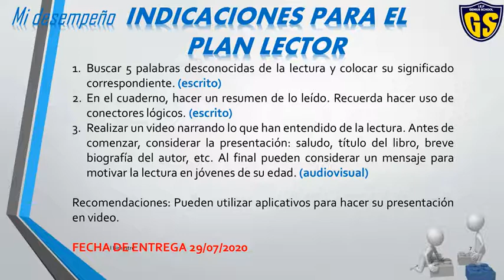Raz Verbal 4 sec Tema 6(II Bimestre)